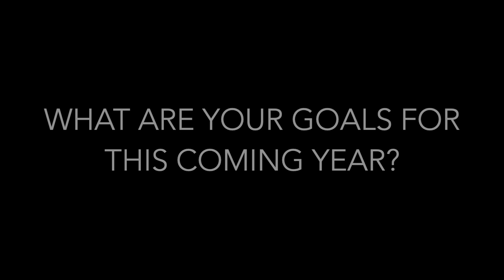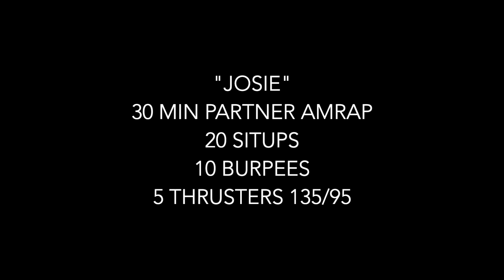Featured Member: Josie G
This video is about Featured Member Base